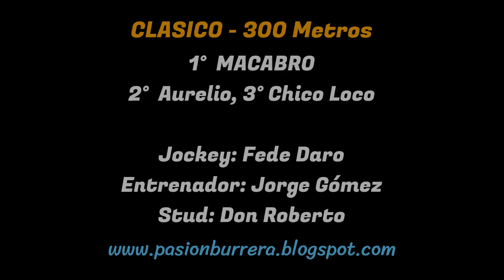MACABRO: JOCKEY CLUB MORTEROS - CORDOBA (17-09-2023)